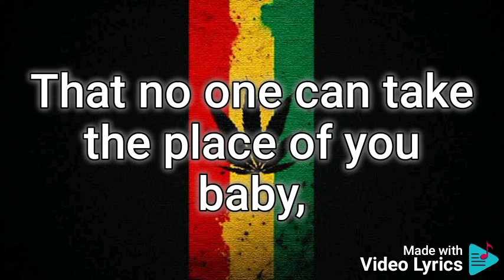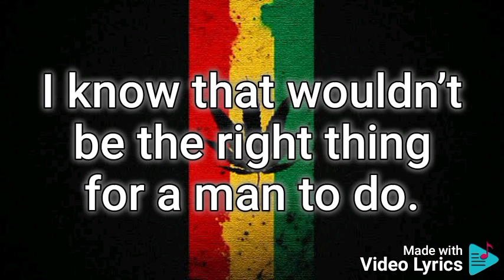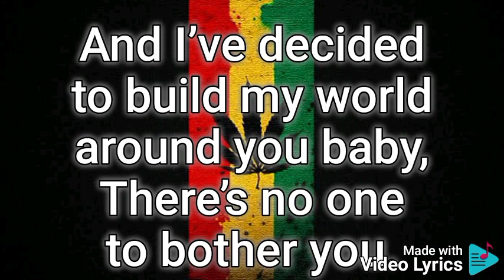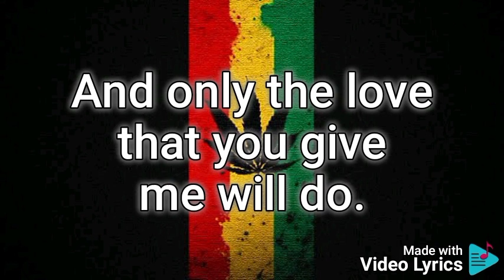Glen Washington saving myself lyrics